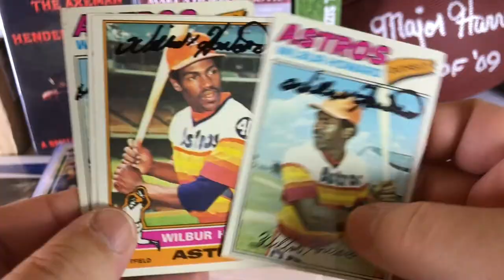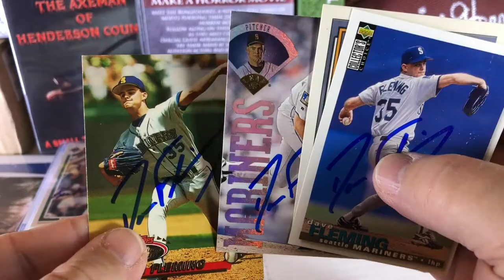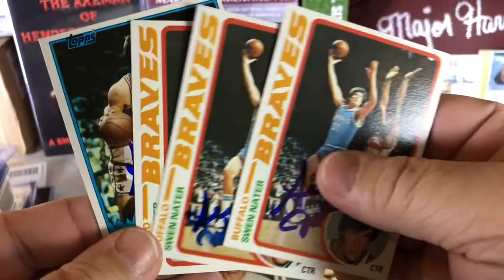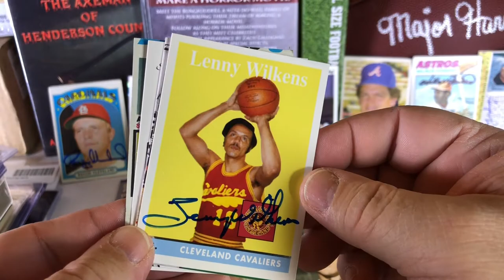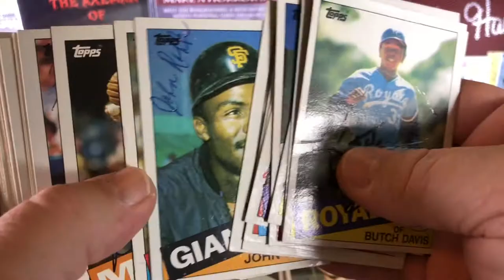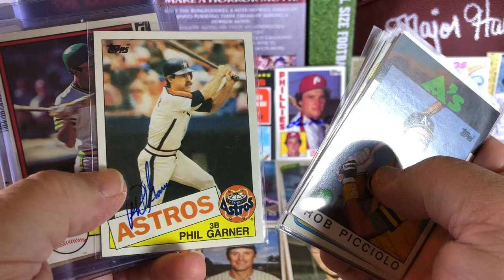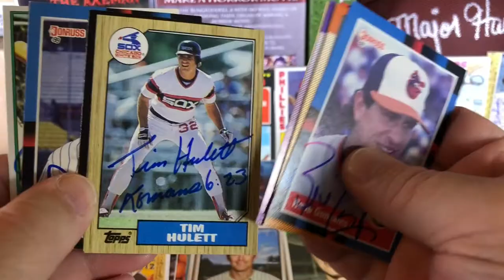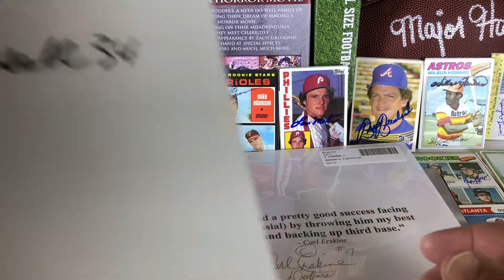TTM Autographs Recap Episode #103 - 27 Returns MLB NFL NBA Heisman + tons of Auto from Ebay!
Here is the stuff that came in the mail today!!